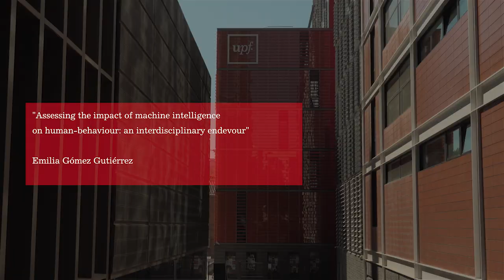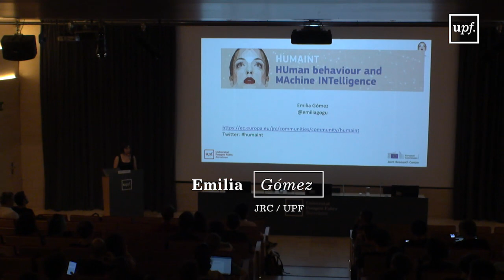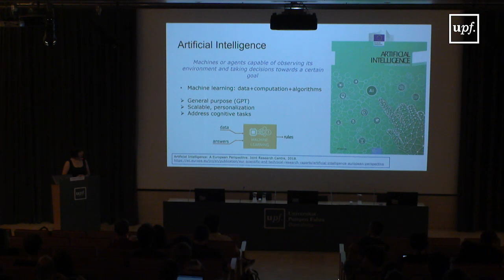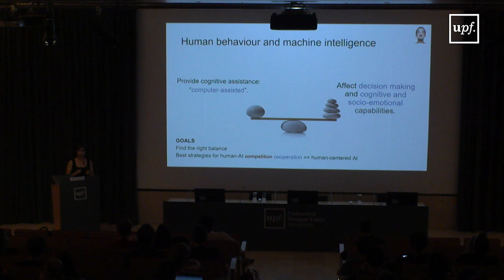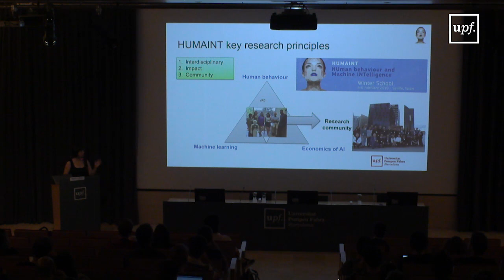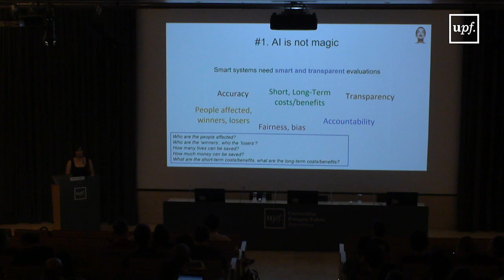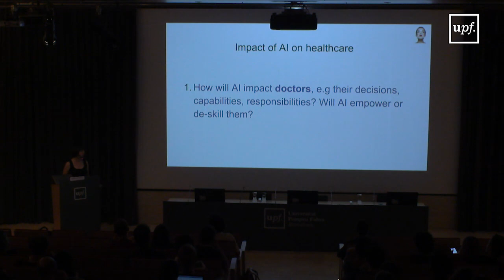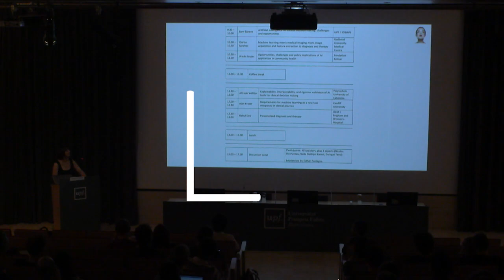Emilia Gómez. HUMAINT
July,5 2019. UCAETIC-UPF